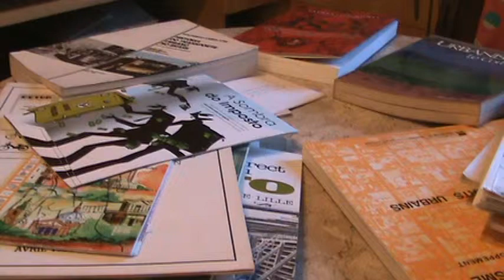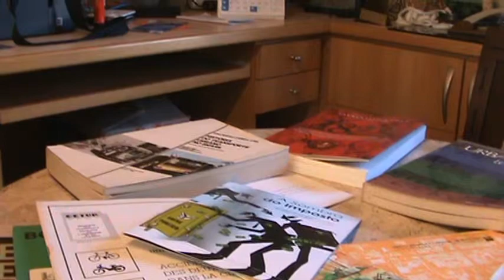A importância e a realidade de dados e técnicas de planejamento e aferição de custos M2U01878